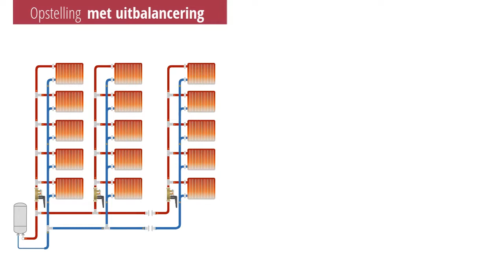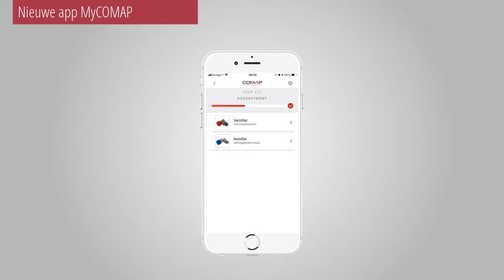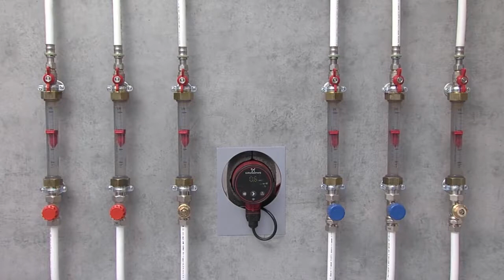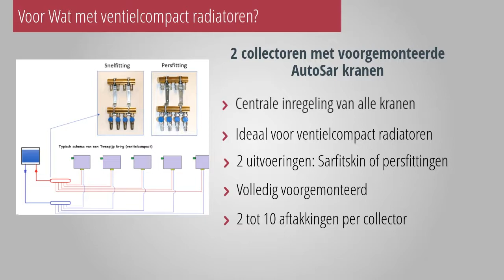AutoSar, de zelfregulerende thermostaatkraan van COMAP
De AutoSar thermostaat, gemaakt in Frankrijk, brengt installaties rechtstreeks op de radiator in evenwicht om het comfort te verhogen en de energiekosten te verlagen.